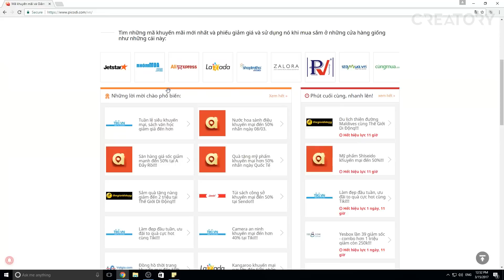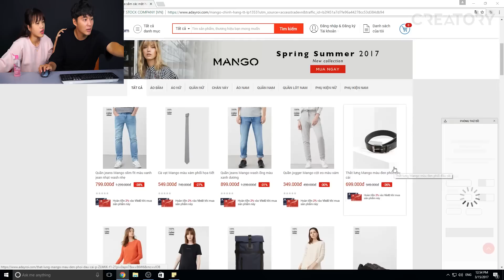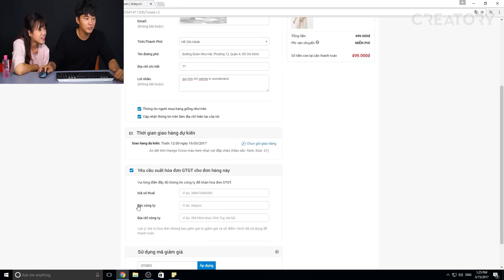Cách làm Kim Chi Hàn Quốc cùng chị Vannie | Sự tích chị Vannie bị "tát" bằng Kim Chi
► Tập này Woossi sẽ cùng với chị Vannie hướng dẫn làm kim chi Hàn Quốc nha.